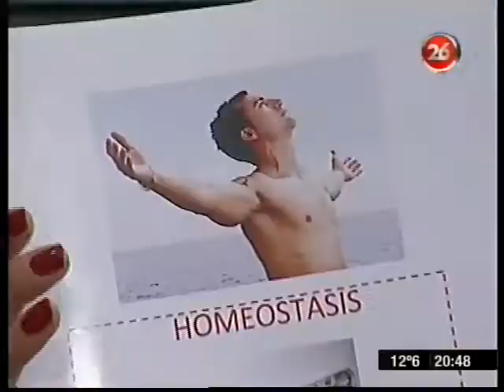Stress y Carga Alostática, Dr. Andersson, Canal26, Acceso Directo, 18-08-2011